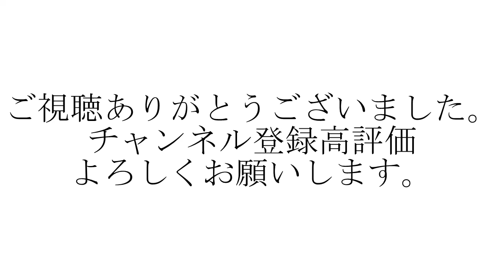ななつ星重連走行 肥前浜駅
2021年7月中旬に運転したDE10重連で運転されたななつ星の1泊2日コースの肥前浜駅通過風景です。